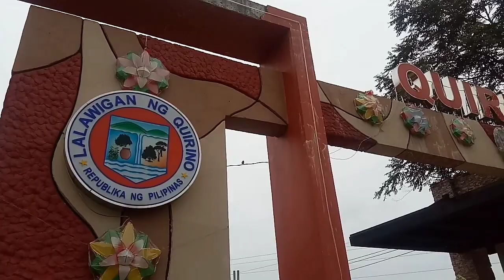G6 | Featuring Our New Antenna Design 2022 | Omni Vertical Antenna | VHF | DIY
***F23 Diamond Antenna | Review and Test | Gawin muna ito para hindi masira ang radio | SWR Check***